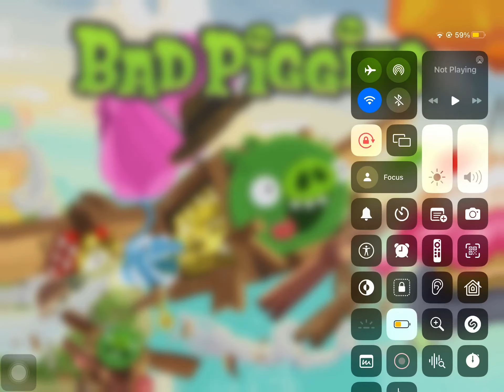Can’t play bad piggies in Luzon 😫😫😫